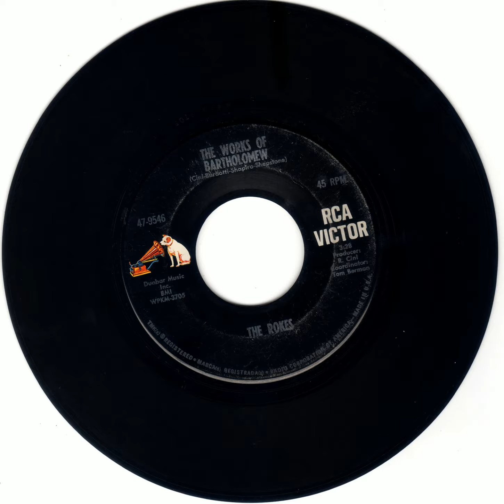THE ROKES - THE WORKS OF BARTHOLEMEW